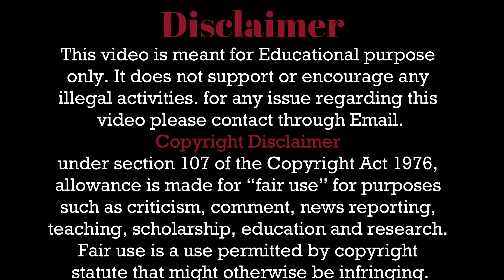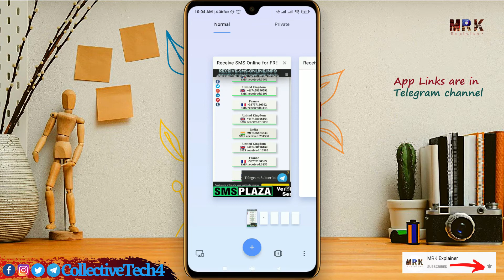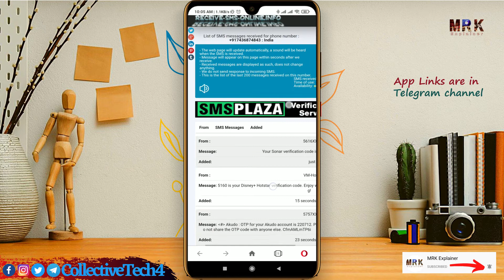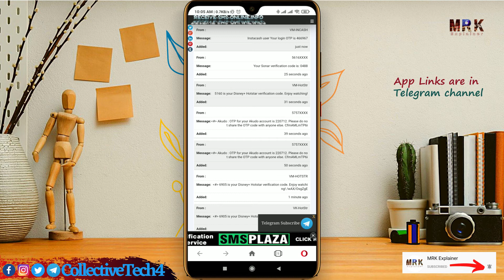How to Get Indian Number for SMS Verification? How to Get a free Phone Number 2021 Hindi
How to Get Indian Number for Verification? How to Get a free Phone Number 2021 Hindi

𝐒𝐓𝐀𝐘 𝐔𝐏-𝐓𝐎-𝐃𝐀𝐓𝐄!